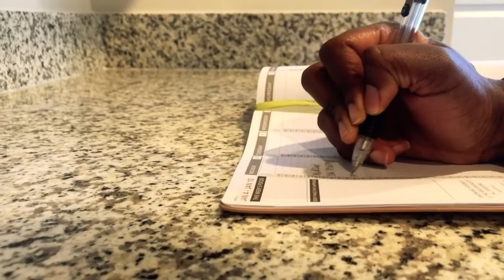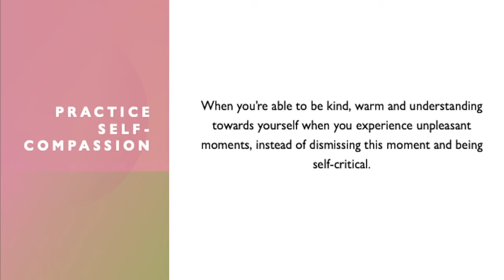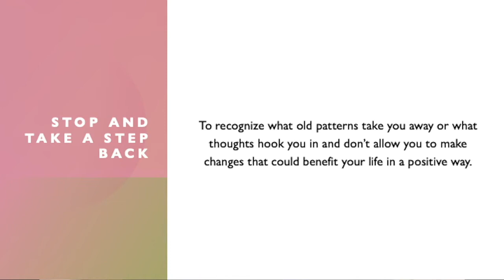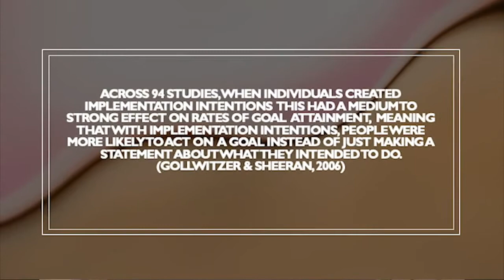CHANGE YOUR THOUGHTS TO MOVE YOUR GOALS FORWARD FOR 2021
Having trouble getting started on your goals? Here are 3 ways to shift the way you think and get you motivated again. There's also a bonus technique you can use to actually start your goals TODAY.

It can be a challenge to get going sometimes especially when there are so many external factors that seem to force you to make certain goals. Even though it’s important to set goals, it all starts with your mindset and so if that’s not where it needs to be, then you either can start goals but never finish them, or you just may not start them at all.

Put these 3 tips to use to see how it can help in getting you started on a few goals you’ve been wanting to accomplish.